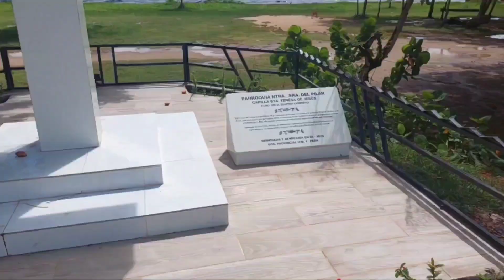Sabana de la Mar - vida dominicana- El hombre senderista.